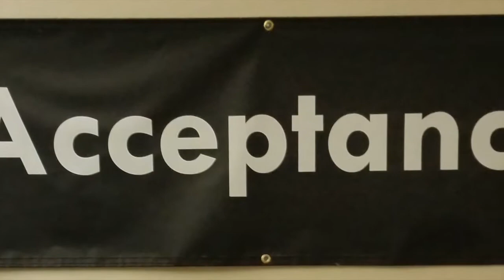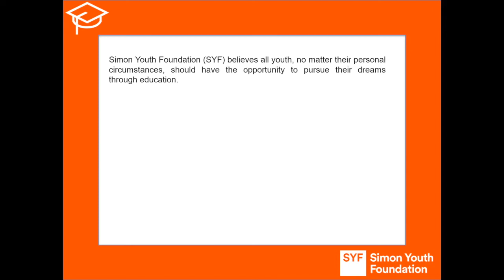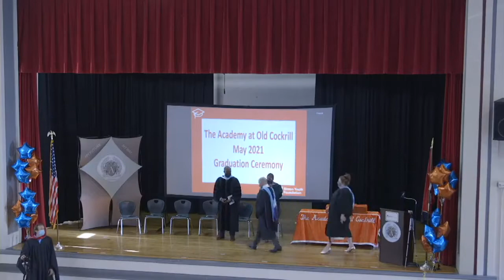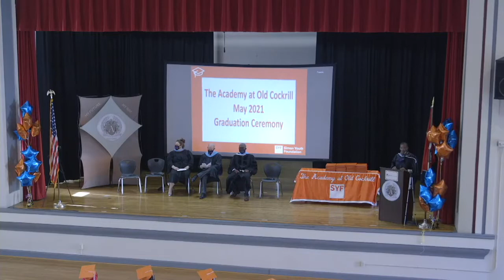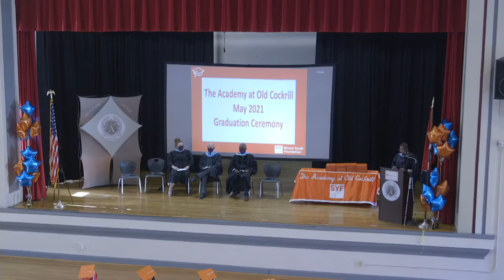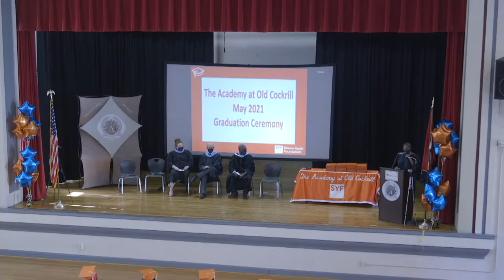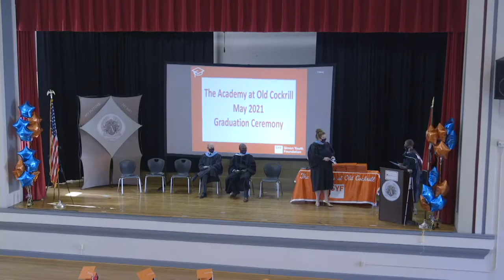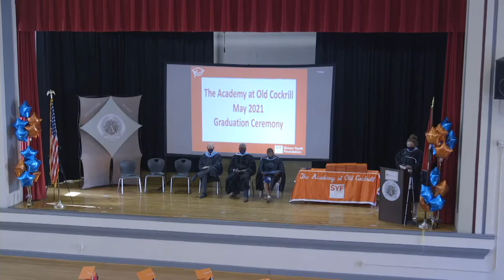SYF AOC 2021 May Graduation Ceremony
The Simon Youth Foundation Academy at Old Cockrill's May 2021 Graduation Ceremony.